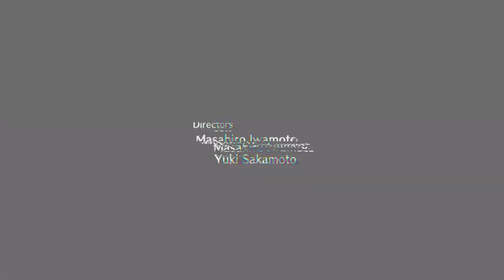Piezas De Puzle / Xenoblade Chronicles 3: Future Redeemed / Cinemática (9)